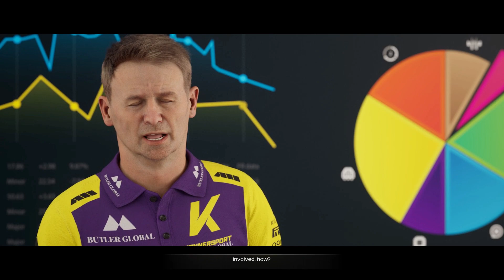F1 23 Braking Point Türkçe Bölüm 13-14-15 İstenmeyen Kazalar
Herkese merhaba Braking Point hikayemize devam ediyoruz.